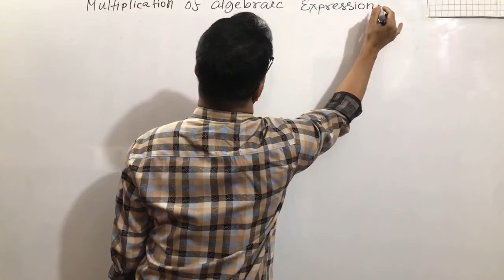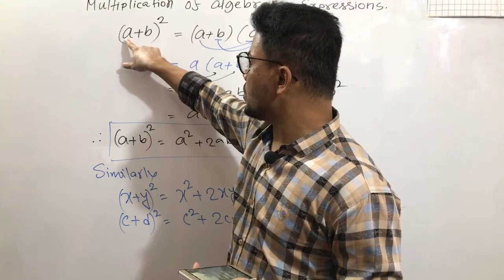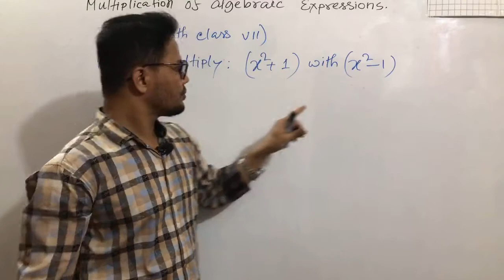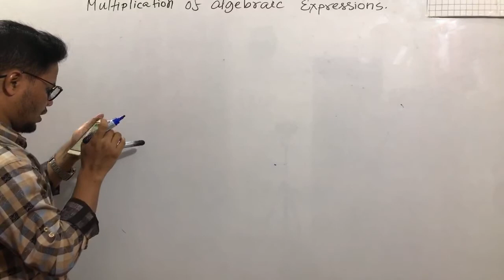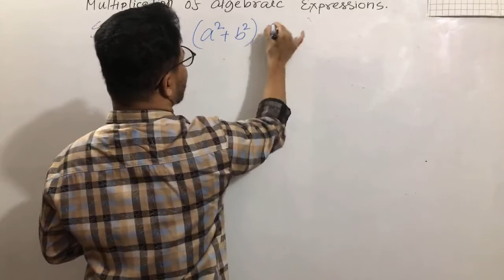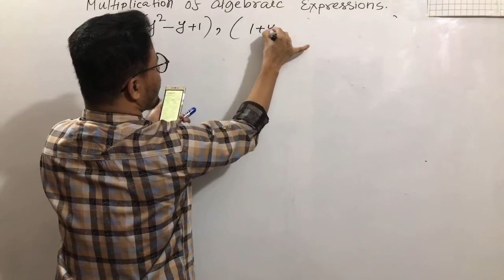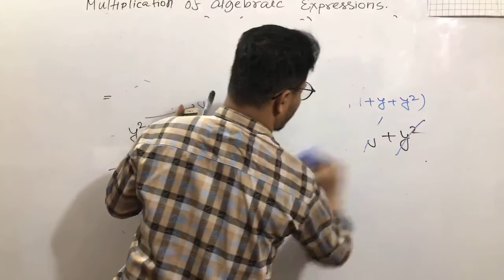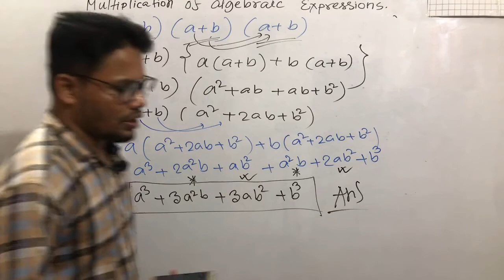Multiplication of Algebraic Expression step by step | Algebraic Expressions | Multiplications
- Triangular_Kamal _Academy